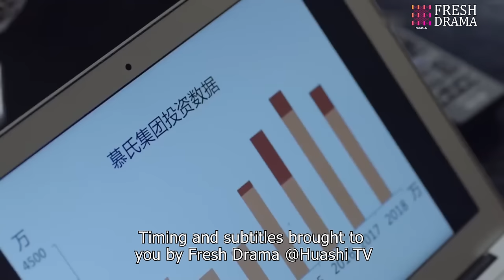【Multi-sub】EP30 Married By Mistake | Forced to Marry My Sister's Fiance❤️‍🔥